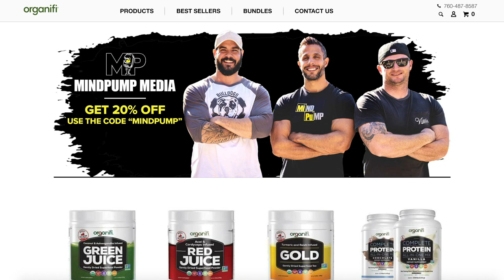1369: How to Preserve Muscle While Training Endurance, Benefits of Limiting Processed Foods & More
* Adam’s tech surprise. (4:55)
* Dad jokes are great. (9:22)
* How the Pluto Pillow is a game-changer when it comes to great sleep. (10:05)
* Mind Pump Shout Outs. (13:04)
* How every parent loves compliments, teenage growing pains & MORE. (16:11)
* Mind Pump Reminisces: Their first experiences in the gym, the supplements they took from back in the day & MORE. (20:05)
* Walmart putting their name in the hat for TikTok. (29:15)
* Bella Thorne x OnlyFans. (31:33)
* Sports are pissing people off. (33:30)
* How Call of Duty is trying to educate their users. (38:22)
* Adam has a bone to pick with Hard Knocks. (39:55)
* Sal loves Adam’s Organifi “balls.” (43:05)
* The most regretted college majors (and the least). (43:54)
* Caught cheating on Google maps. (45:55)
* Win a day with the Mind Pump Media Crew! AppearOnMindPump (47:00)
* Quah question #1 – What is the most chronically under-trained muscle group for most people? (47:13)
* Quah question #2 – I just did a week of steep mountain trekking and realized I have undertrained endurance. I currently lift weights 3-6 days a week. How do I program endurance or uphill trekking training into my workouts without sacrificing muscle growth? Is this possible? (53:21)
* Quah question #3 - What actually constitutes processed foods? Is protein powder processed? How about protein bars or yogurt? Where do you draw the line? (1:00:13)
* Quah question #4 – Do you think gluttony is a fair criticism of Christianity? Have you seen clients or other use faith to back up gluttony? (1:08:32)

Visit Pluto Pillow for an exclusive offer for Mind Pump listeners!

Microsoft and Walmart are teaming on a potential TikTok takeover deal

Bella Thorne Breaks OnlyFans Record, Earning Over $1 Million in First 24 Hours

Multiple professional sports teams boycott games in protest of Jacob Blake shooting

Ronald Reagan sends you to do war crimes in the latest Call of Duty: Black Ops Cold War trailer

These Are the Most Regretted College Majors (and the Least)

Man Divorces Wife After Accidentally Catching Her Cheating on Google Maps Street View

Most Food in America is Hyper-Palatable and 'Difficult to Stop Eating,' Scientists Say

People Mentioned